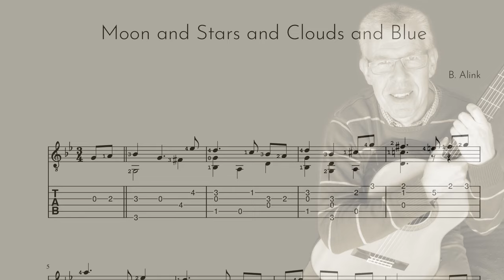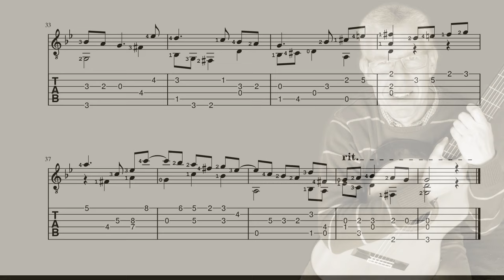Moon and Stars and Clouds and Blue - Bert Alink - Classical Guitar Score+TAB